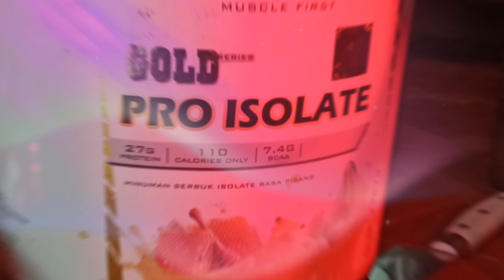DALGONA COFFEE VIRAL VERSI TINGGI PROTEIN - CARA MEMBUAT - MINUMAN KEKINIAN!!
asalamuallaikum teman2 semoga kita semua selalu dalam lindungan Allah SWT 😁 dalam kesempatan kali ini saya akan membuat minuman yang lagi viral yaitu dalgona coffe.. jadi minuman nya ini unik teman-teman...dan saya akan berexperimen membuat nya dengan cukup 4 menit dan membuat nya dengan barang seadanya..tidak lupa di temani dengan protein isolate yang mengandung 27 gram protein persajinya...

ENDORSE/PP / BISNIS
LANGSUNG DM INSTAGRAM SAYA

(latihan bahu dengan 1dumble)